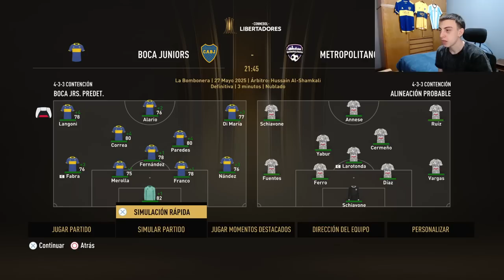BOCA vs RIVER en la FINAL de la COPA LIBERTADORES??? (Modo Carrera)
Nuevo ep del MODO CARRERA con BOCA JUNIORS en FIFA 23. Hoy empezamos una nueva COPA LIBERTADORES buscando la OCTAVA Libertadores de Boca después de haber ganado la séptima la temporada pasada.